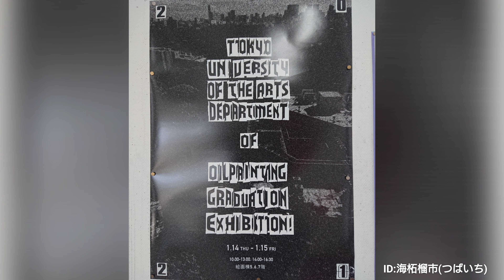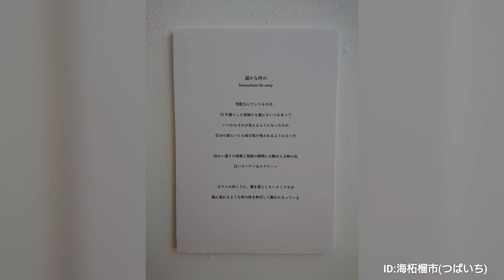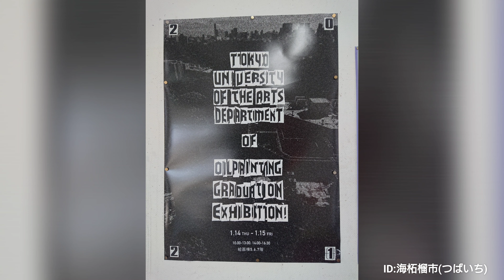中村光美《朝には》卒業作品・油画〔第69回 東京藝術大学卒業・修了作品展〕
［オンライン・ミュージアム🕵️みんなで動画ＶＴＳ(対話型鑑賞)😄］

《第69回　東京藝術大学卒業・修了作品展》振り返り🕵️

⭕東京都美術館 〔油画〕
Artist
中村光美《朝には》卒業作品
油彩、キャンバス
H112cm × W162cm × D3cm

『美』は、食べれないけど、脳🧠に大切な『癒し』や『活力』を与えてくれる😀

みんなで🌿ワイワイ⌨️『美』を観て『和』する🌱コロナ😈ストレス解消と参りましょう🌅
《第69回　東京藝術大学卒業・修了作品展》振り返り🕵️東京都美術館 第4展示室(油画)《目次》
〔みんなのＶＴＳ🌱『美』を観て『和』する🌱感じたままにポディテブにコメントお願いします🙇⤵️〕